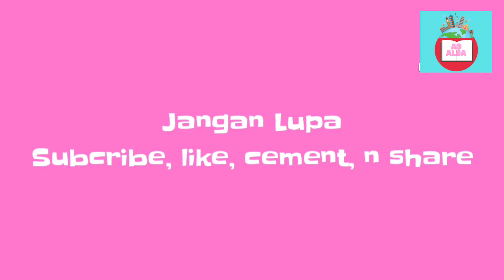Bagian-bagian Bunga oleh Salsa Billa Nurli